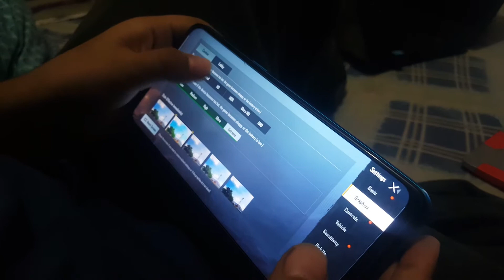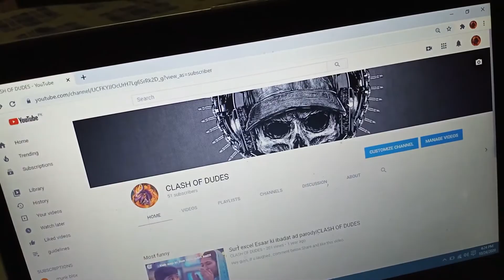My House tour! || CLASH OF DUDES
Plz comment it helps us alot to improve our channel,feel free and ask